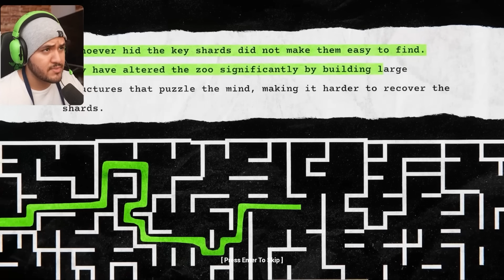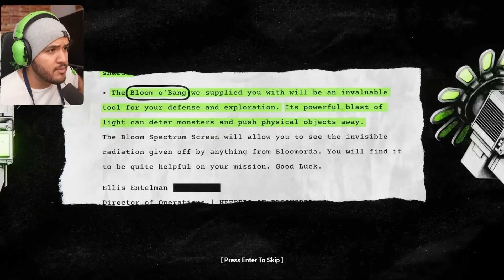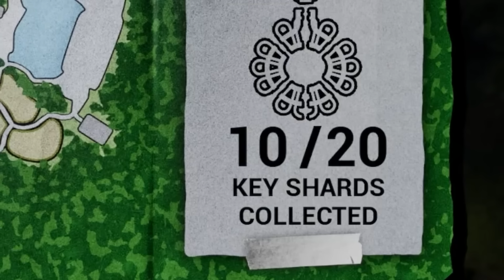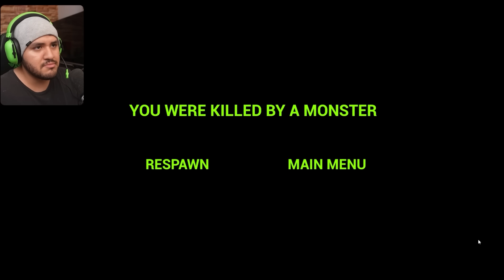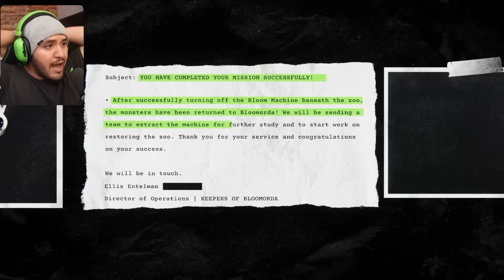Este ZOOLÓGICO está ENDEMONIADO 👹🦒 | Zoonomaly [Completo]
Nuestro trabajo será recolectar 20 artefactos para liberar a este Zoológico de esta gran maldición.

Mis canales!
Memes:   @michuf
Narración de terror: